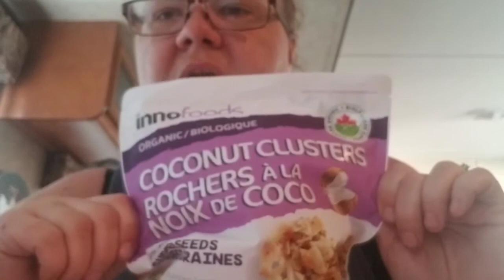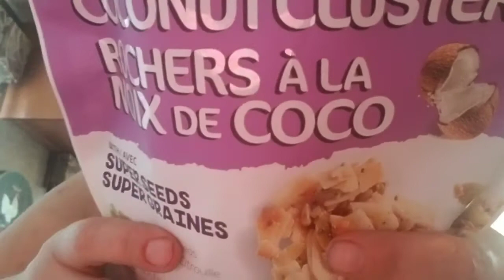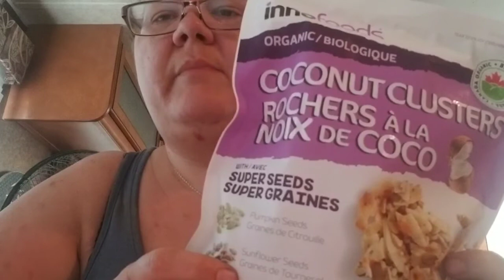Week 17/18 Post Op RNY Gastric Bypass